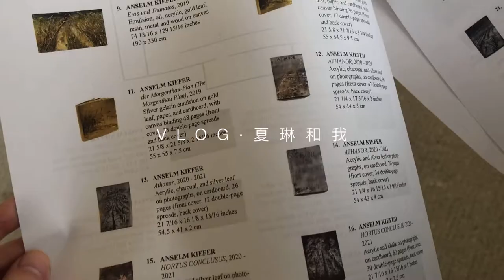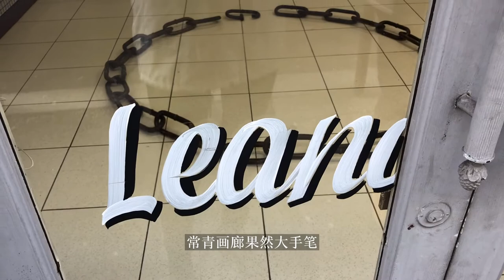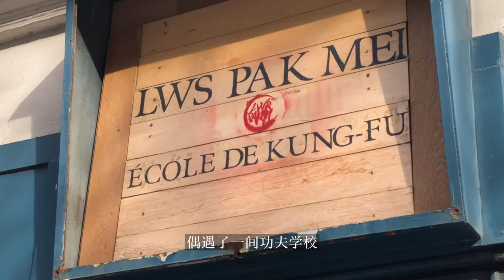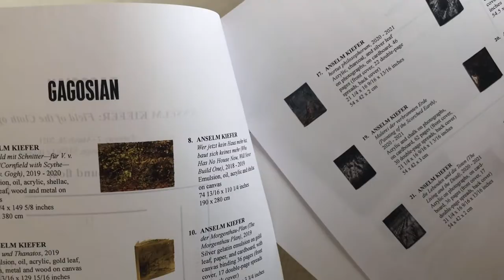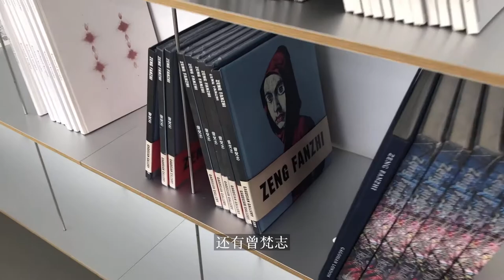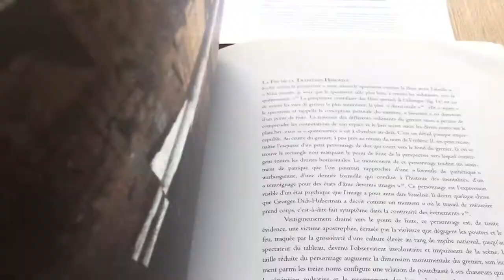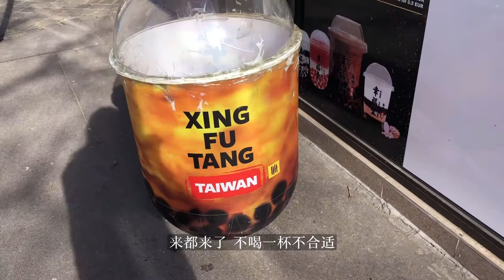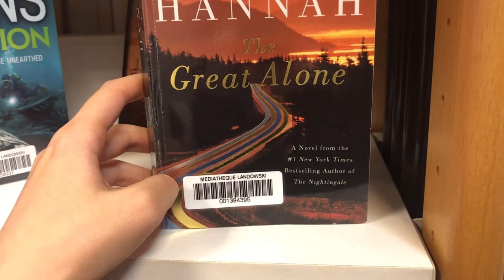Xialin·vlog丨周末日记丨在巴黎看当代艺术展丨法国生活记录丨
谢谢你的收看！
在巴黎的画廊里逛逛吧